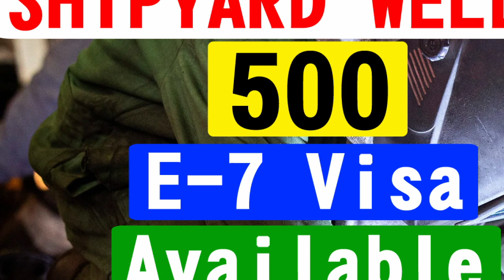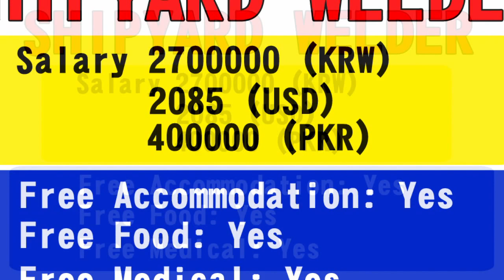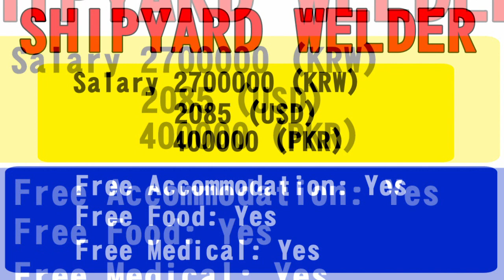Korea job vacancy for Pakistan 2023 - Total Jobs 500 - Salary 2085$ (USD)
Delta International Recruitment Company Pakistan - ISO 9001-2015 Certified
Job title SHIPYARD WELDER
Salary 2700000 Won (KRW)
Place of Duty GEOJE SI GYEONGSANGNAM DO, South Korea
Available / Total Jobs 500
Free Accommodation: Yes
Free Food: Yes
Free Medical: Yes
Health Insurance: Yes
Free Transportation: Yes
Permission No. 1332704 Offer Expiry Date 29/03/2023
Office No. 3/10, 4th Floor, Silk Business Center Rahman Abad Stop Murree Road, Rawalpindi